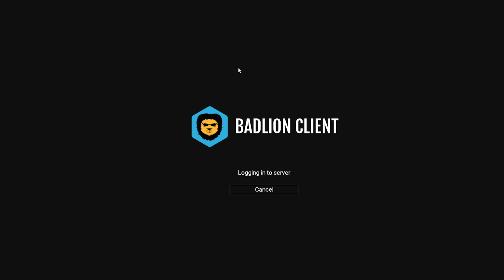showing you what it looks like in bedwars 4V4